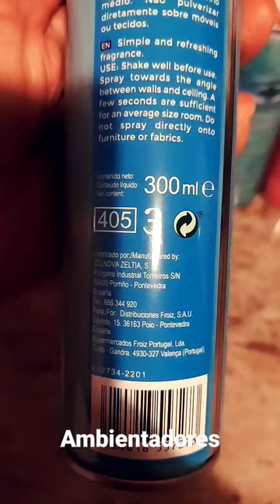4 Ambientadores del Supermercado Froiz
4 productos del supermercado Froiz.